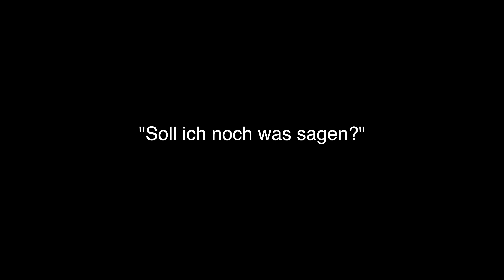Fahrrad-Inspektion, Fahrradwerkstatt: Prüfen, Rad-Check, Räder Zentrieren, uvm.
Die Radinspektion ist ein Beispiel aus dem echten Leben. Je nach Zustand des Rades werden können natürlich einige Dinge von diesem Beispiel abweichen. Hier handelte es sich um ein sehr neues Rad sodass nicht alles geprüft werden müsste. Für das Video haben wir trotzdem viele interessante und detaillierte Prüfungen durchgeführt.